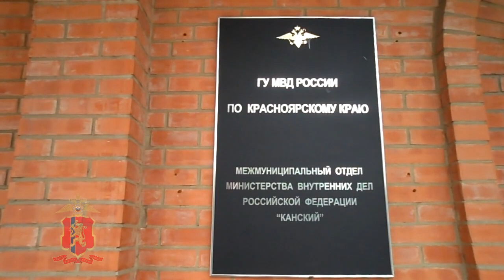Задержание жителей Томска, грабивших стариков Канска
Видео: МО МВД России «Канский»